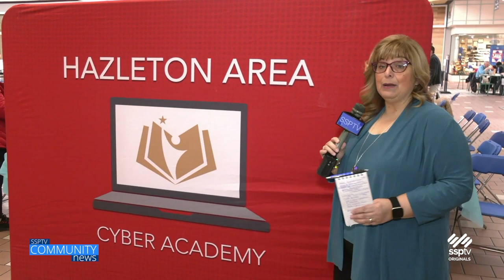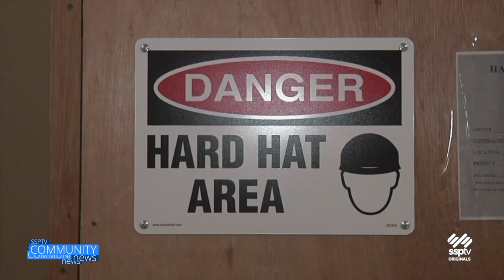SSPTV Community News - HAHS Cyber Students' Art Project